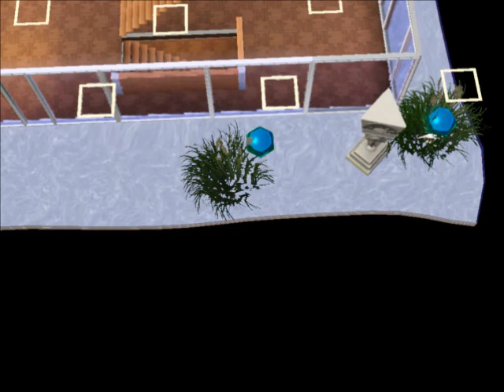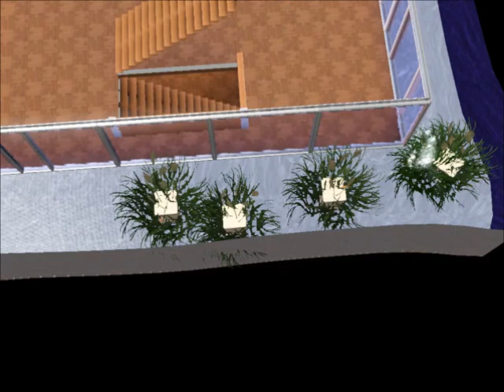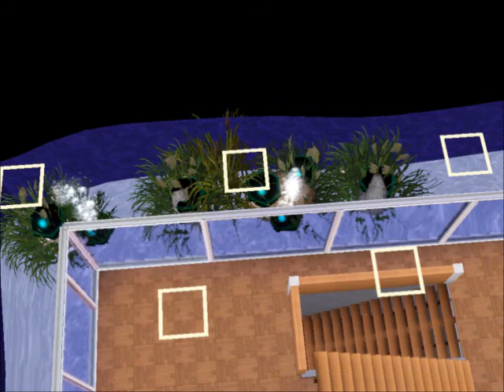Sims3 - Placing fogemitter balls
I'm using the cheat "moveobjects on/(off)" to place objects on top of each other, and "buydebug on/(off)" to access the extra buydebug catalogue in buy mode.